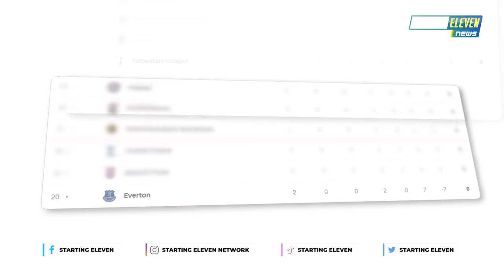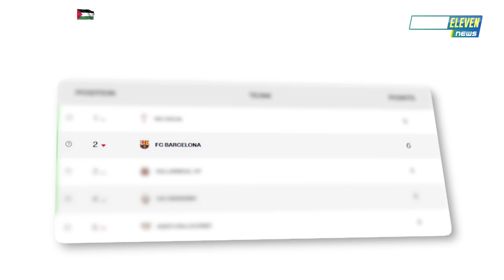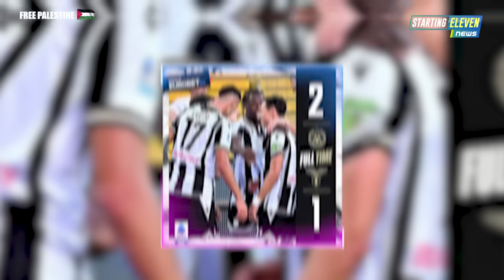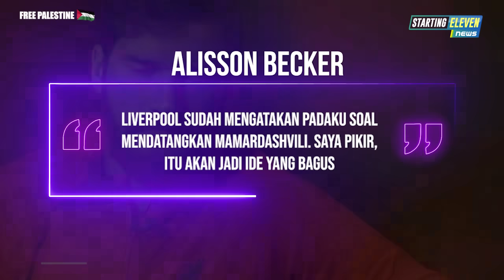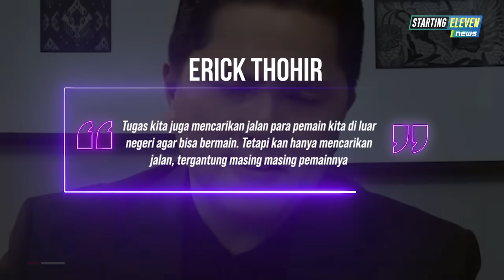MU Tumbang, Zirkzee DIAMUK Fans 🤬 Dibeli Amanda, Spurs Bakal Kaya Raya 🤑 KEJUTAN! Vini ke Al-Ahli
BERITA SEPAK BOLA TERKINI & TERBARU HARI INI SERTA HASIL PERTANDINGAN BOLA TADI MALAM DARI STARTING ELEVEN NEWS -- Berita Bola Terlengkap Hari Minggu, 25 Agustus 2024: MU Tumbang, Zirkzee DIAMUK Fans 🤬 Dibeli Amanda, Spurs Bakal Kaya Raya 🤑 KEJUTAN! Vini ke Al-Ahli

00:00 Headlines
00:55  Hasil Pertandingan
03:30 AC Milan Takluk dari Tim Promosi
04:00 Juve Rampungkan Dua Transfer Sekaligus
04:30 Cuadrado ke Atalanta?
04:57 MU Kalah, Zirkzee Bikin Kesel
05:30 Ex Bos Newcastle Ingin Beli Spurs
06:02 Arsenal & Chelsea Pantau Striker Sporting CP
06:31 Alisson Dukukng Liverpool Datangkan Kiper Baru
07:03 Real Sociedad Dekati Hummels
07:28 Atletico Madrid Incar Kiper Atalanta
07:59 James Rodriguez Potensi Bela Rayo Vallecano
08:27 Vinicius Potensi Pindah ke Al Ahli Musim ini
09:03 Erick Thohir Akui Bahwa Marselino Hanya Titipan di Oxford
09:34 Pep Senang Sidang Kasus City Akan Segera Digelar
10:04 Pengundian Carabao Cup Berubah
10:39 Brighton Kedatangan Dua Pemain Baru Sekaligus
11:18 Jordan Ayew Resmi Pindah Ke Leicester City
12:15 West Ham Segera Dapatkan Gelandang PSG
11:45 Lewandowski Diabaikan Dari Penunjukan Kapten Barca
12:50 AS Roma Dapatkan Pemain Dari Arab Saudi
13:23 Stadion Terbakar, Laga Ditangguhkan
13:50 Di Akhir Laga Indonesia Vs Australia, Tetap Akan Ada Penyanyi
14:25 Cair, Jelang Lawan Arab Saudi PSSI Diguyur Dana Besar